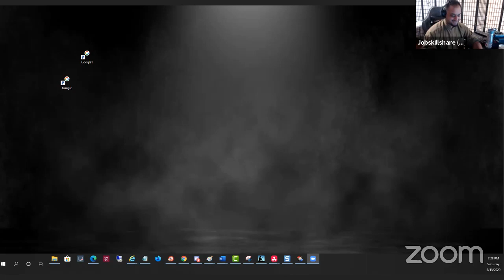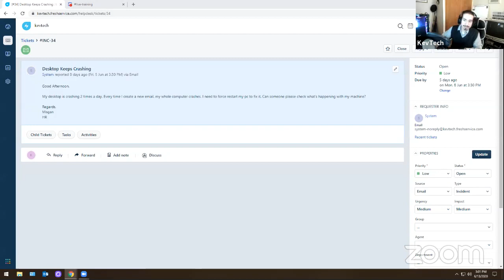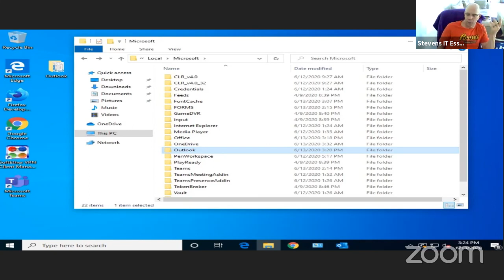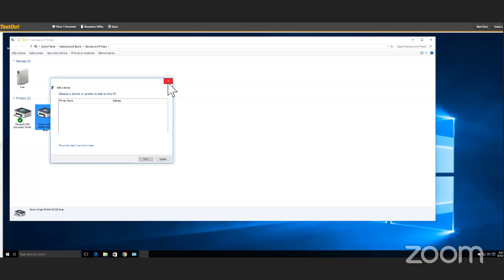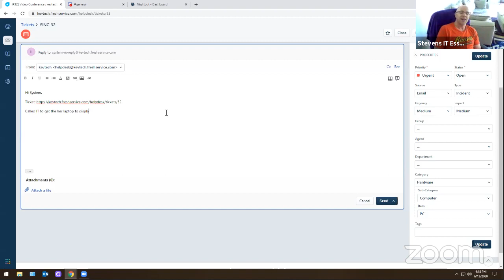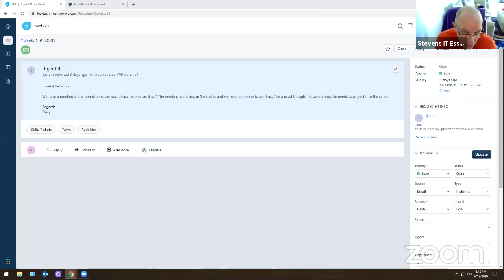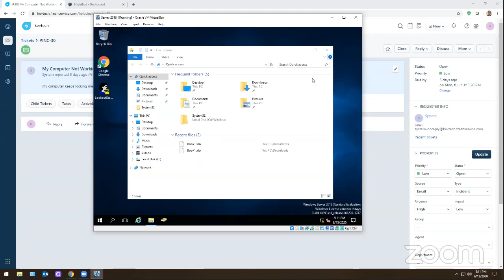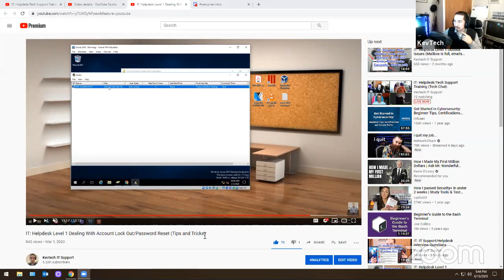IT: Helpdesk/Tech Support Training (Tech Chat)